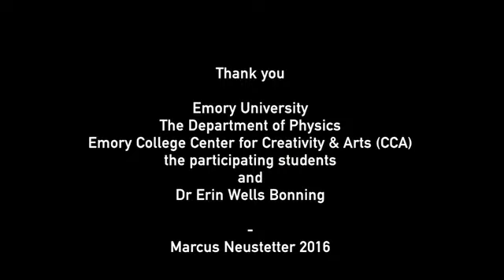Emory Planetarium Experiment 480 Marcus Neustetter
Emory University Planetarium experiments with participating students towards a planetarium show by Marcus Neustetter.

Thanks to: Emory University, The Department of Physics, Emory College Center for Creativity & Arts (CCA), the participating students
and Dr Erin Wells Bonning